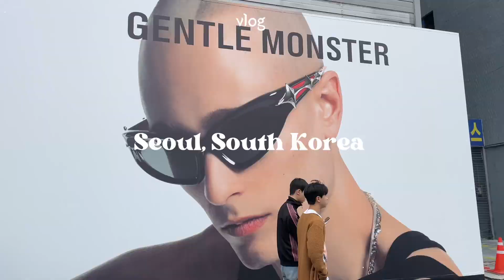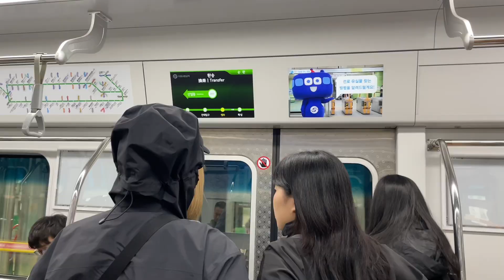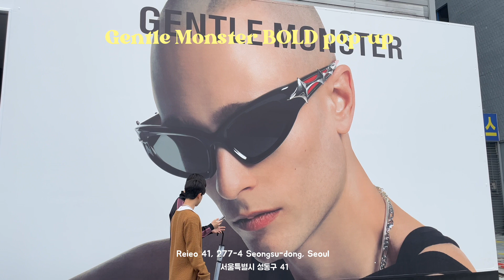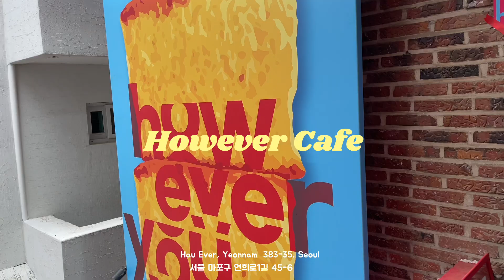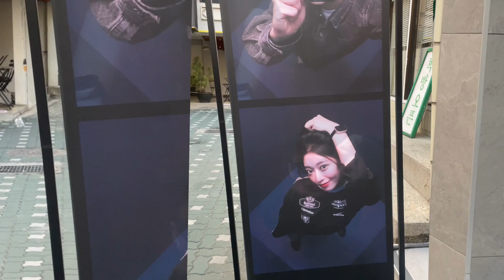LIFE IN KOREA 🇰🇷: first pop-up event(Gentle Monster), however cafe & photoboot🤔(성수동)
Slowly finding my feet in Korea 🤍

If you're curious about what's going on in South Korea, then this video is for you! I went to check out the Gentle Monster pop-up event, as well as going to Yeonnama for the new cafe However Cafe and Don't Look Up. Be sure to check out this video to see what's happening in South Korea today!

*Gentle monster BOLD pop-up (Seongsu)
*However Yeonnam/ Hau Ever (Yeonnam)
*Don't Lxxk up (Yeonnam)

Back at it again, solo in Korea. Which means another video. In this video I go to my very first of many pop-up event. I went to check out Gentle Monster's BOLD pop-up event in Seongsu, Seoul. Also got to go to However Yeonnam, a new cafe best known for their castella rainbow cake. Each area at the cafe is a different color which gives a great dining experience, would definitely recommend the cafe. A day is never complete with a photobooth session, so I went to one. The place is called Don't Lxxk up (very popular around the time I went and I had to wait for 1 hour). The photos are taken from above.